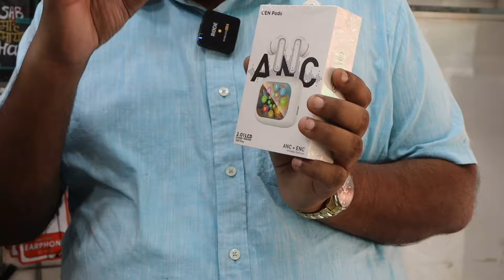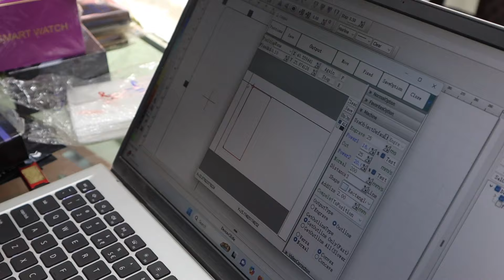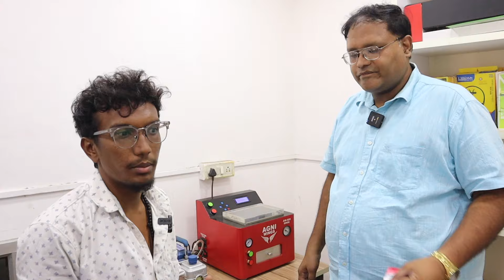அதிரடி விலையில் All Mobile Accessories | Gadgets Mobile வெறும் ₹ 5 ரூபாய்க்கு | Display Fixing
NEW DELHI

mobile phones wholesale market delhi,
wholesale market of mobile phones in delhi,
mobile phones wholesale in delhi,
mobile wholesalers in delhi,
b2b mobile wholesale,
mobile phone warehouse in delhi,
open box mobile phones wholesale,
mobile phone cover wholesalers in delhi,
cp traders mobile accessories delhi,
cp traders mobile accessories,
delhi smartphone wholesale market,
where to buy cell phones wholesale,
delhi phone wholesale market,
delhi wholesale mobile market,
delhi wholesale mobile accessories market,
mobile phone wholesale market in delhi,
phones wholesale price,
refurbished mobile phones wholesale india,
wholesale smartphone market in delhi,
used mobile phones wholesale suppliers,
mobile wholesale in delhi,
open box mobile wholesale delhi,
mobile wholesale market in delhi gaffar market,
old phone wholesale market in delhi,
old mobile wholesale market delhi,
mobile phone wholesale market,
android phone wholesale market in delhi,
brand new mobile phone wholesalers,
mobile phone accessories wholesale market in delhi,
new mobile phone wholesale market in delhi,
keypad mobile phone wholesale market in delhi,
branded mobile phone wholesale market in delhi,
used mobile phone wholesale market in delhi,
delhi mai mobile accessories wholesale market,
bangalore wholesale mobile market,